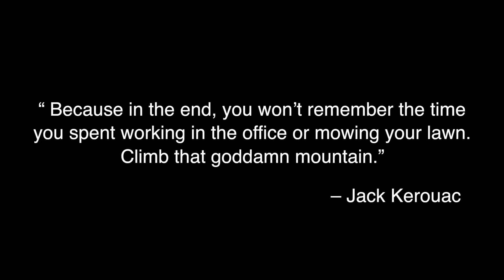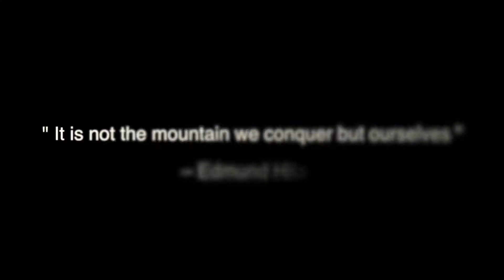Rupin Pass Trek | A marvelous snow trek from Uttarakhand to Himachal in June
Rupin Pass trek is a high altitude pass across the Himalayan range in Himachal Pradesh, India. This trek is a lifetime thrilling experience with magnificent view of nature. The trail starts from Dhaula village and ends in Sangla village.  You can enjoy homestays in these two rural villages. You will love to cherish the high-altitude waterfalls. Mesmerizing view with ever-changing meadows and landscapes cut off all your lassitude.

Your winter wonderland is waiting for you. Enjoy a snowball fight, build an epic snowman, or make a snow angel. Arresting the fall, glissading, climbing, and descending on snow as well as learning the techniques behind snow craft.

Highly recommended for any trekker or photographer.

Trek Route : Dhaula - Bawta - Sewa - Jiskun - Jakha - Suruwas Thatch - Dhanteras Thatch - Upper Waterfalls - Rupin Pass - Ronti Gad - Sangla

Max Altitude : 15250ft./4650m

Duration: 8 Days (8th - 15th June)

Organiser/ Operator : Trek The Himalayas

Temperature : Lowest (-2°C) , Highest (30°C)

VLog - Best Snow Trek in India